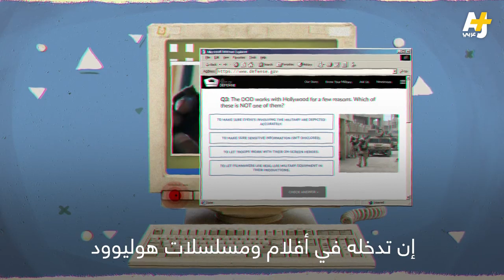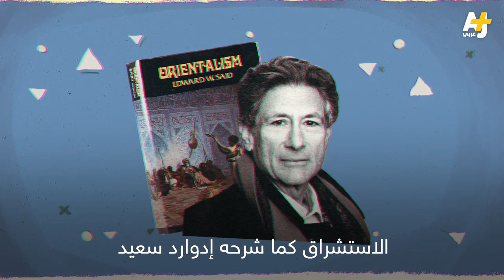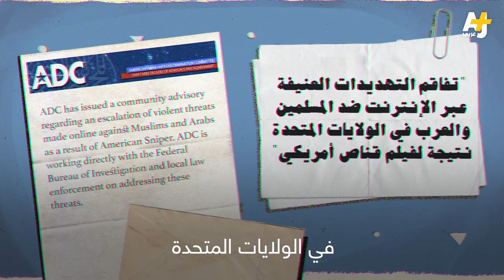بدون حرق - بروباغاندا هوليوود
الكثير من أفلام هوليوود تصور العرب والمسلمين بشكل سيئ.. تظهرهم كإرهابيين أو ضحايا أو أشخاص أقل تحضراً. ما سر ذلك؟ وهل للحكومة الأمريكية علاقة بالأمر؟